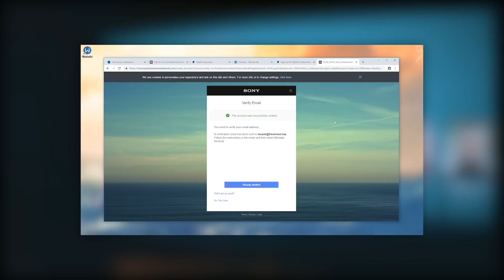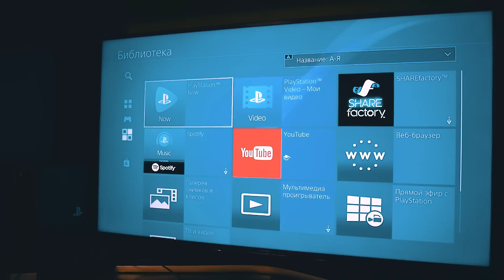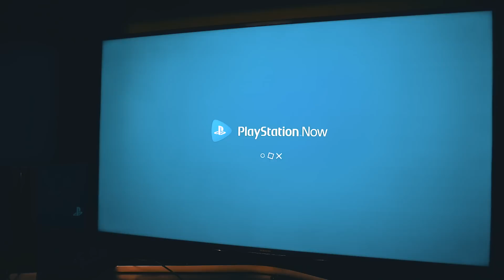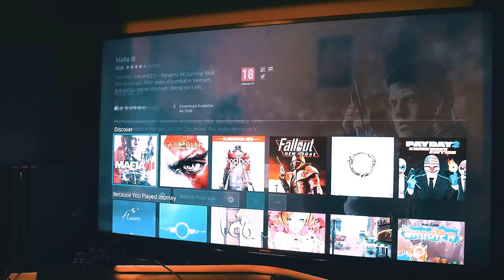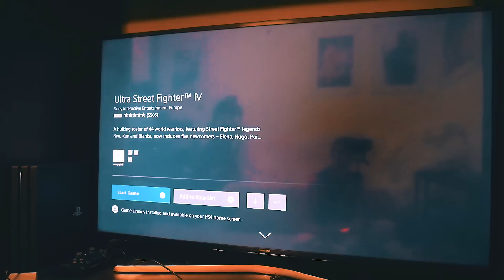Как играть бесплатно в платные игры для Playstation 4 без взлома и рисков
Не многие знают что Playstation Now позволяет условно бесплатно скачивать игры на ps4 и играть в них непосредственно на приставке минуя стриминговую платформу. Для этого достаточно зарегистрироваться в Playstation Now После чего Вам будут доступны сотни игр для скачивания.